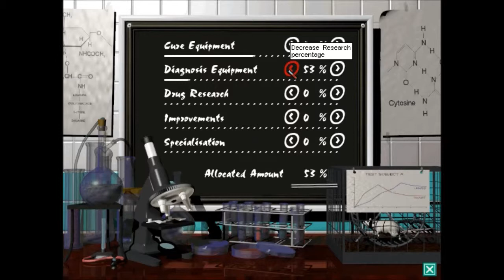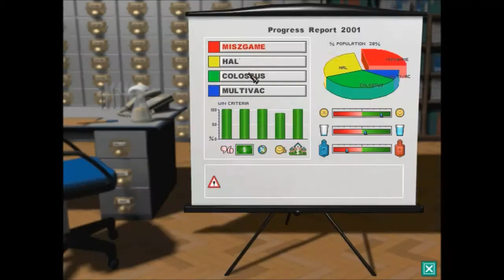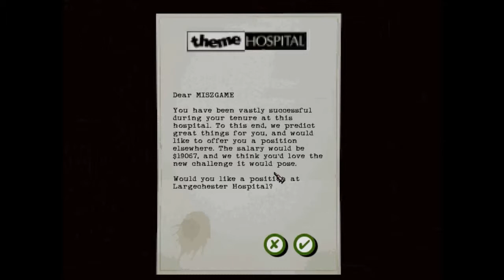Theme Hospital|| Re-Play|| Part 3|| (Hospital 2)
add_user=miszgamer◄◄◄